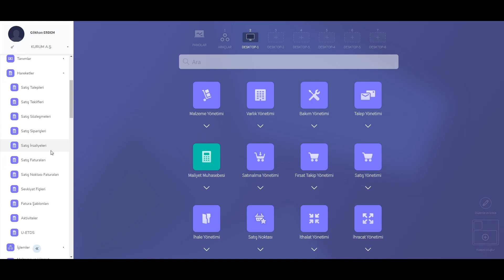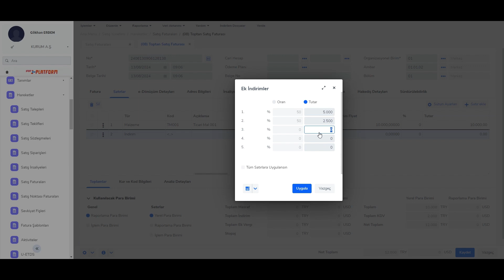Hareket Satırlarında İndirim Hızlıca Nasıl Uygulanır